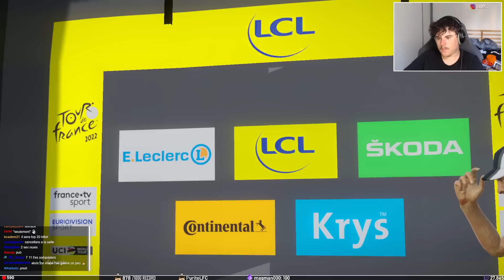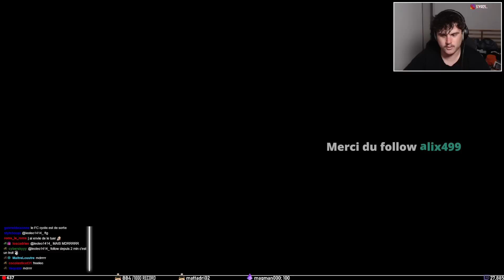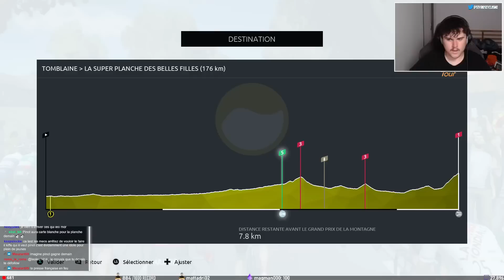TOUR DE FRANCE 2022 - MY TOUR AVEC LES LÉGENDES DE NOTRE ENFANCE !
My Tour de 11 étapes sur le jeu Tour de France 2022 avec la Dream Team de Contador et Schleck notamment.